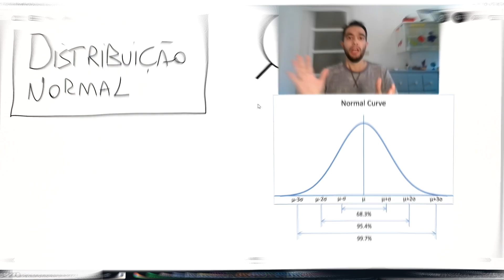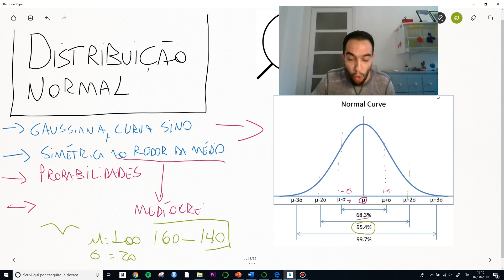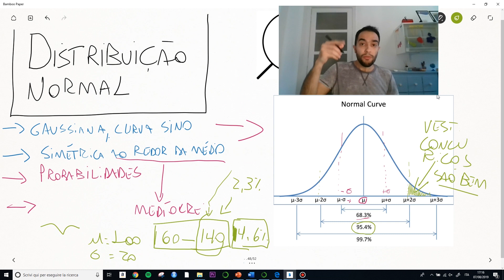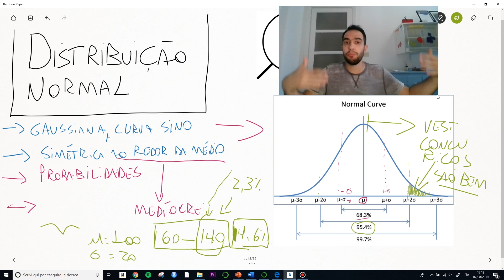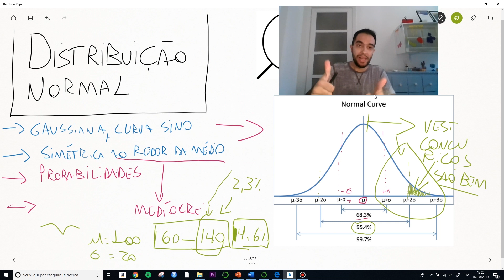Uma reflexão sobre a vida e a distribuição normal - Outspoken Market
Estar além da média, ser o ponto fora da curva. Os conceitos da distribuição normal estão diariamente presentes em nossas vidas.

Mas você realmente entender o significado?

Melhor do que isso: você entender o que e como é feito o processo de estar fora da curva? Te conto com exemplos muito práticos neste vídeo.

Confira também as 8 lições que aprendi em 12 anos no mercado e que me ajudaram a conquistar o meu mundo!

Gostou dos vídeos? Curta, compartilhe e assine o canal para não perder mais nenhum!

A Liberdade é o caminho!